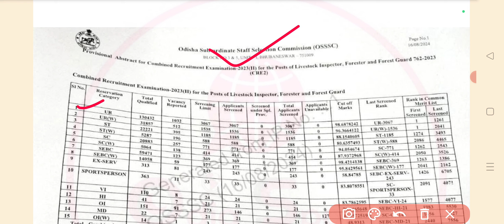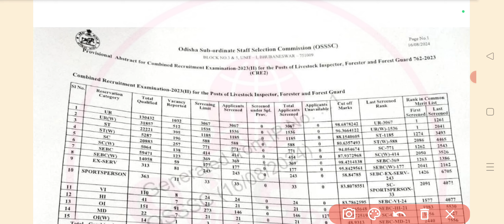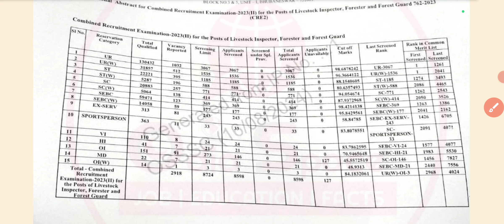OSSSC Important Notice | Forest Guard Forester Cutoff Out |Forest Guard Catagory Wise Cutoff 2024